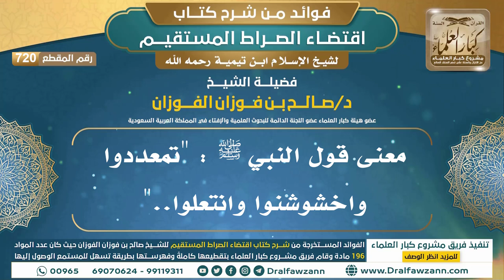[720] معنى قول النبي ﷺ : "تمعددوا واخشوشنوا وانتعلوا.." |فوائد شرح اقتضاء الصراط المستقيم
"[720] معنى قول النبي ﷺ : ""تمعددوا واخشوشنوا وانتعلوا..""

ولتنزيل الملفات الصوتية والمرئية والصور والفهرسة يرجى الضغط على:
للاطلاع على مكتبة الشيخ للفتاوى
السيرة الذاتية :
للاشتراك في قناة الشيخ صالح الفوزان

رئيس الفريق
لمشروع كبار العلماء